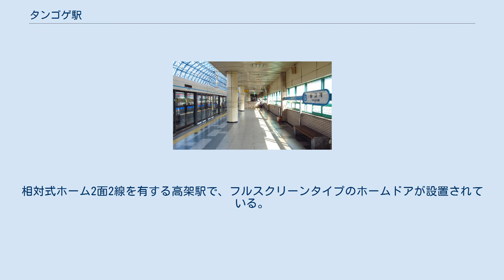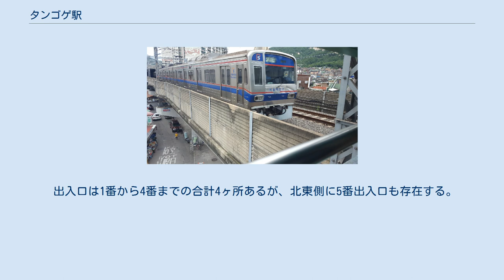タンゴゲ駅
タンゴゲ駅（タンゴゲえき）は大韓民国ソウル特別市蘆原区上渓洞にある、ソウル交通公社4号線の駅。
タンゴゲとは「(城隍)堂（당）の峠（고개）」という意味である。
2022年、当駅から榛接駅(405)まで延伸予定である。
 駅名標 改札口（2013年7月撮影） 下車専用（到着）ホーム（2018年11月撮影） ホームは3階にある。
相対式ホーム2面2線を有する高架駅で、フルスクリーンタイプのホームドアが設置されている。
改札階に繋がる階段はホーム1面につき2ヶ所、エレベータはホーム1面につき1基ずつ設置されている。
北東方に留置線があり、烏耳島方面から来た列車を折り返している。
 改札階は2階にあり、改札口は上下線で完全に分離されている。
化粧室は南西側の改札外に1ヶ所ある。
 出入口は1番から4番までの合計4ヶ所あるが、北東側に5番出入口も存在する。
 アパート団地も多く宅地化されているが、水落山、仏岩山などの山々に囲まれ、休日はハイキング客でにぎわう。
またソウル特別市と京畿道の境界近くにあり、峠を越えた京畿道南楊州市の住民も南楊州市内バス、広州市内バス10-5、マウルバスとの乗換駅として利用する。
 ^ 서울메트로 」 공사소개 」 운행현황 」 수송통계 자료실